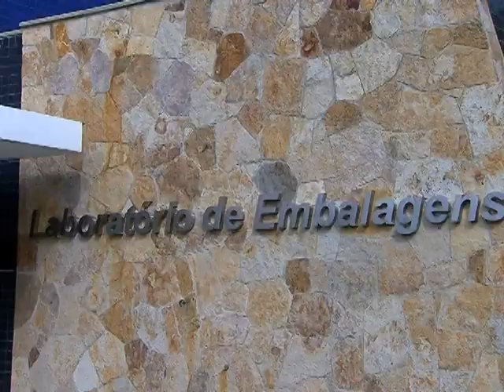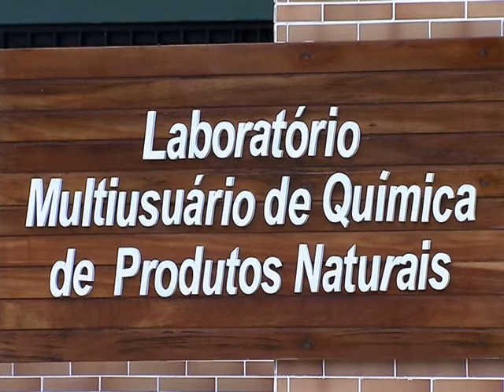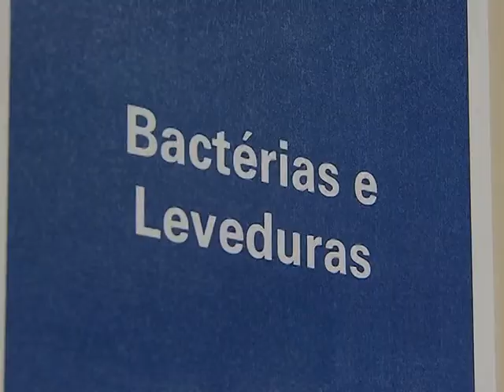Pesquisas sobre a biodiversidade contribuem para desenvolvimento econômico e sustentával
NBR NOTÍCIAS - 30.04.13: A terceira reportagem especial dos 40 anos da Embrapa mostra pesquisas que buscam novas alternativas de uso e de ganho para  produtos e tecnologias extraídos da biodiversidade brasileira. Um exemplo é a carnaúba, de onde são retiradas diversas matérias primas para cosméticos, alimentos e até material para revestimento. O objetivo do chamado desenvolvimento sustentável é estimular o crescimento do país sem destruir a natureza. A reportagem traz modelos de laboratórios da Emprapa que desenvolvem esse trabalho.